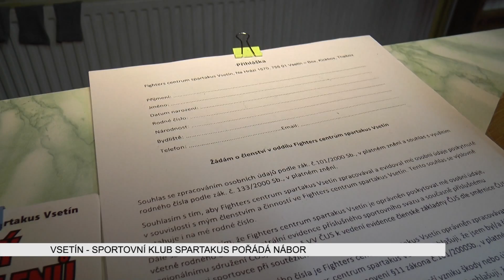VSETÍN: Sportovní klub Spartakus pořádá nábor